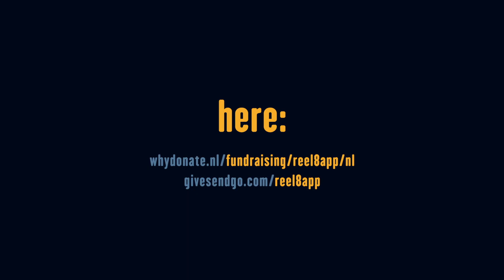Reel8 Funding Trailer - New Christian Social App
This trailer is a compilation of four other explanation videos about developing a new Christian social app.
Want to know more about it? Watch them all through the following links: